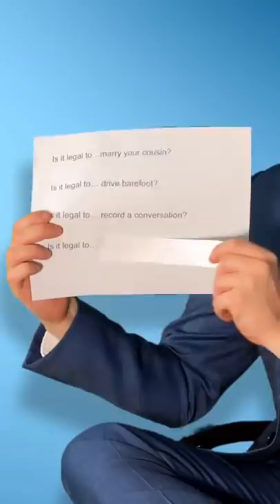Bizarre Googled Legal Questions Answered! @LawByMike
Ever wondered what the most Googled legal questions are? Wonder no more! In this video, we take a look at some of the funniest, and strangest, googled legal questions that have been asked online. From can you record a conversation to whether you can marry your cousin, we cover it all! So if you're looking for some laughs and want to know the answers to some of life's most burning legal questions, then this is the video for you! Have you googled legal questions or searched other law questions? Put them in the comments and let's see who gets the comment awards!